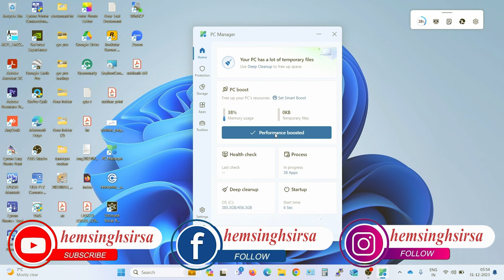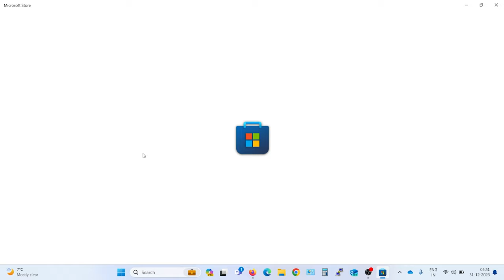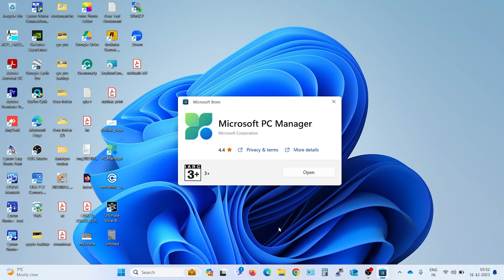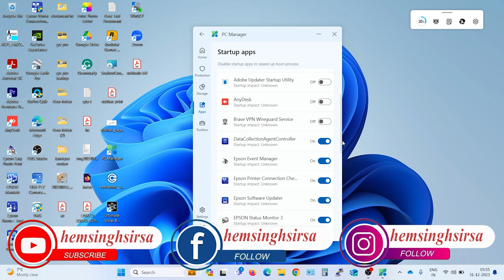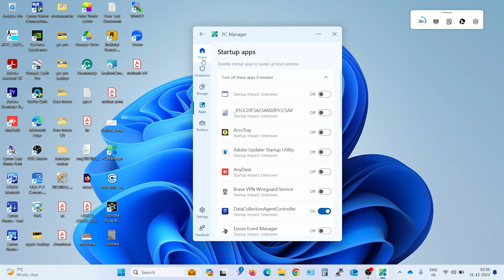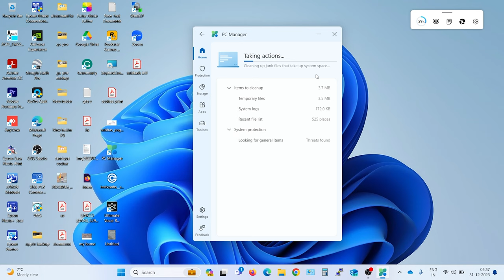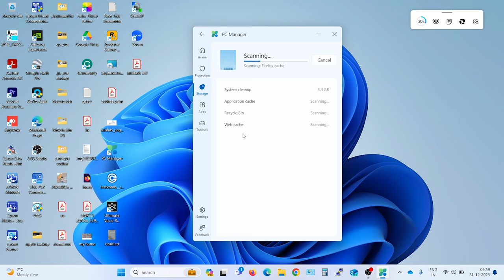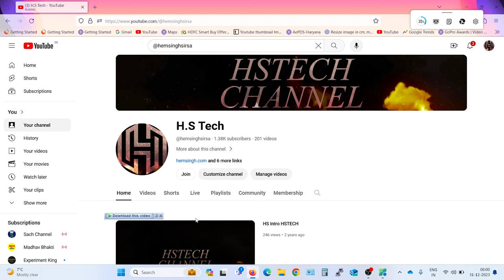Microsoft PC Manager Tool for Speed-up & protection | Download 2024 New year New Trick PC Manager .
Dosto Microsoft pc manager windows 11, 10 baki oro me bhi  kam karta he.
waise to ye abhi beta version me he but abhi he hi isme itne sare features he jo.
ki useful hone ke sath-sath bahot sare bhi hen jinka full review yahi pr show kiya hi gaya he.
jo ki kisi computer ya laptop ko faster banane bana kar cleaner or protection ka kam bakhoobhi karege.